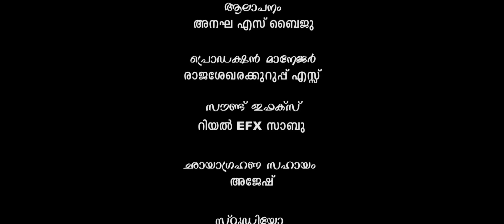വേര് ( VERU ) Malayalam Short Film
മുത്തശ്ശിയുടെ തറവാടന്വേഷിച്ചുള്ള പെൺകുട്ടിയുടെ യാത്ര
( A Girl's Journey in search of her Grandmother's Ancestral Home )
Staring : Devukrishna S Nath, Arunnath Palodu, Eswar Potti, Maya L, G. Gopalakrishnan, Babu P.V.

Story, Screenplay, Dialouge, Direction By : Sreekumar Mullssery
Producer : Anilkumar Pinarayi
Camera : Viswanath M.
Editing & Color Grading : Ishan
Background Scoring & Mixing : Devesh R. Nath
Sound Efects : Real EFX Sabu
Helicam : Sreejith Raju
Studio : R R Movie Console, Kochi